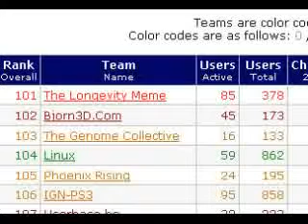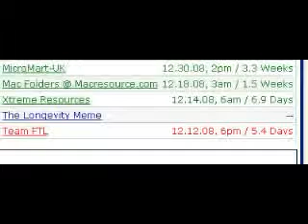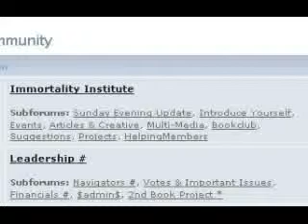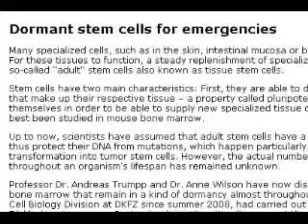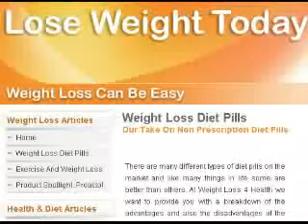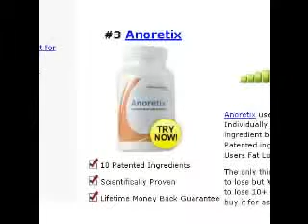Ben Goertzel Interview part 1-6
Artificial Intelligence nad Life Extension